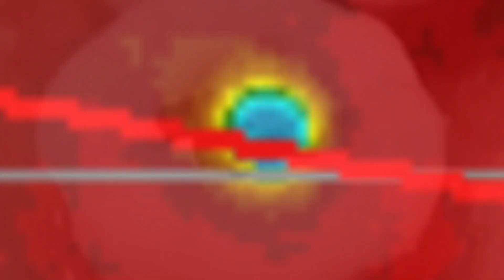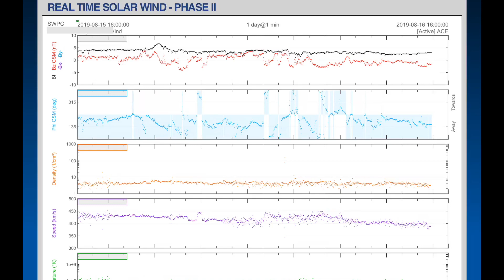Global Weather / 4.1 Earthquake Esterhazy, SASK. Canada / Yellowstone ALERT / August 16 2019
- August 16 2019
-   4.1 Earthquake Struck the Saskatchewan & Manitoba Border Canada.  Esterhazy, Saskatchewan recording a 4.1 Magnitude Earthquake.
-   4.3 Earthquake Manhattan, Montana, as well The geysers with a 3.4 Earthquake.  All at a shallow depth.